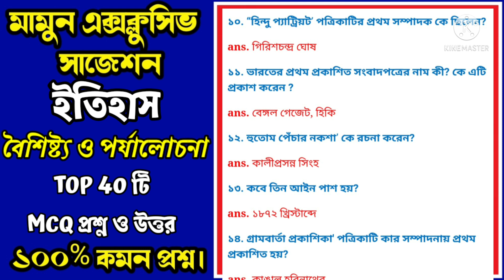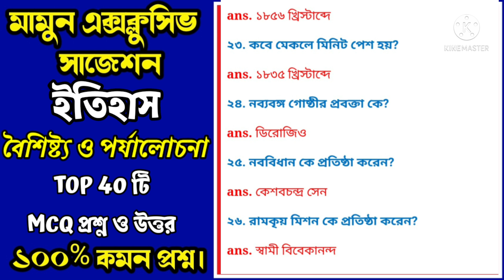Madhyamik History MCQ Suggestion 2022/2nd chapter(বৈশিষ্ট্য ও পর্যালোচনা)Class 10 History suggestion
students queries..
madhyamik history final suggestion 2022
madhyamik history mcq suggestion 2022
class 10 history mcq suggestion 2022
2022 madhyamik history final suggestion
madhyamik history best suggestion 2022
madhyamik history mcq 2022
madhyamik
history 2022
2022 madhyamik test paper
2022 madhyamik abta test paper
2022 hs test paper
madhyamik
2022 abta test paper solve
abta 2022 madhyamik test paper
2022 madhyamik test paper
2022 madhyamik abta test paper
madhyamik abta
abta test paper
abta
abta 2022
madhyamik 2022